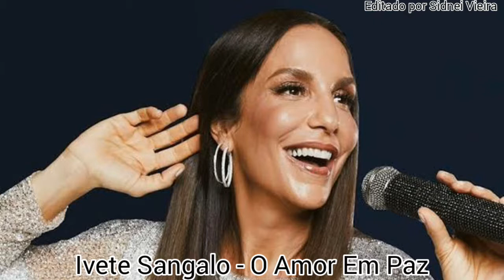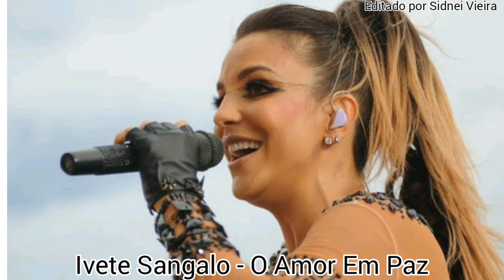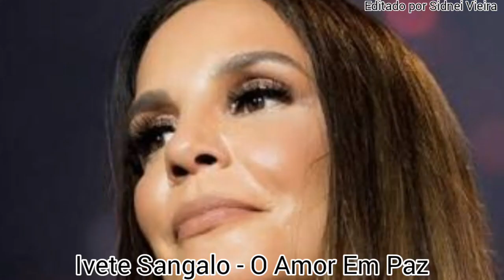O Amor Em Paz - Ivete Sangalo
Ivete Sangalo navegando na Mpb...